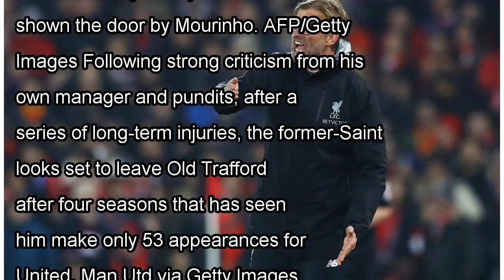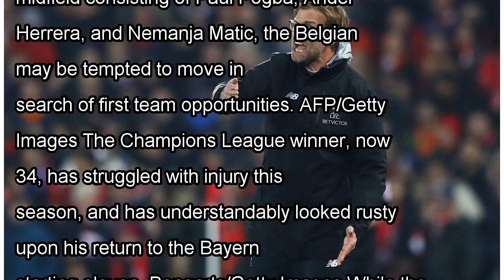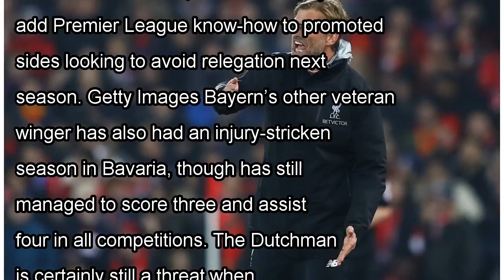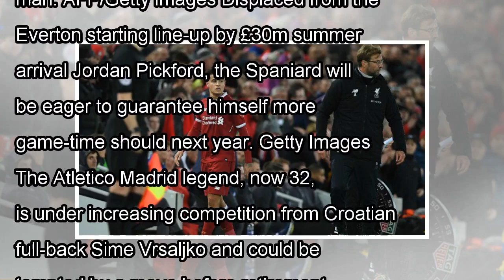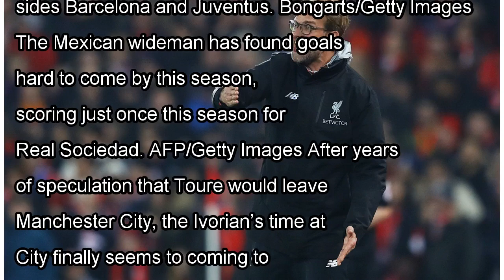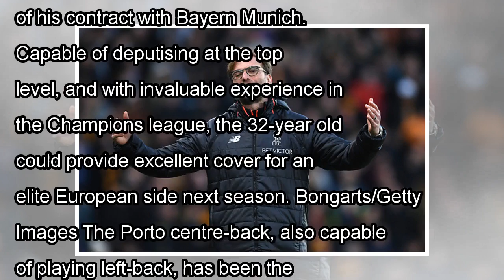Jürgen Klopp admits Liverpool must find a way to keep their best players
After a failed deadline day move to Manchester City in the summer, the Chilean forward has refused to sign a contract with the London-based club, and will have a host of top European sides after him i...